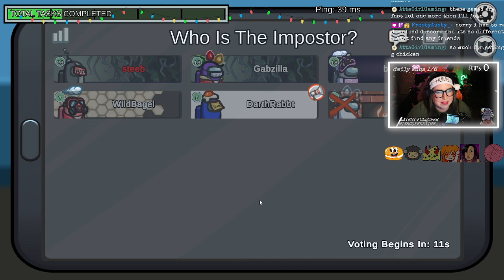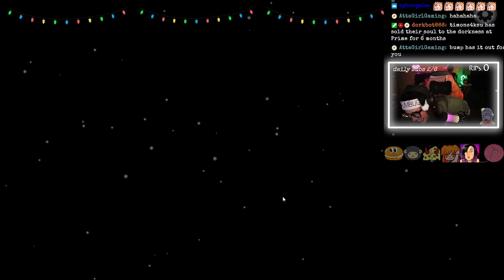Gaslighting my friends in Among Us | amongus Full Game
I'm streaming on Twitch! Come hang every Sunday, Tuesday, and Friday at 7pm CT

Have your own Youtube Channel?